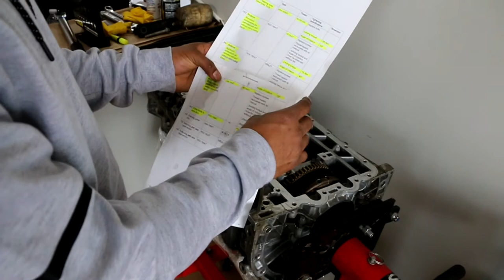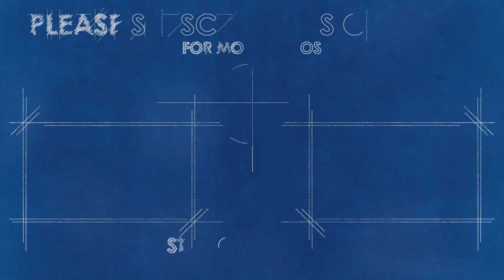N54 REBUILD | EP 4 | BEDPLATE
I DECIDED TO GO SINGLE TURBO ON MY 335I. I ALSO DECIED TO REBUILD THE ENGINE FROM THE GROUND UP. I SOURCED A DONOR ENGINE. THE ENGINE FAILED FROM A WORN CAM LEDGER. THIS WAY I CAN BUILD THE ENGINE WITH OUT PUTTING THE CAR DOWN. IN THIS EPISODE I FOCUS ON INSTALLING THE TORQUING THE BED PLATE. I HIGHLY RECOMMEND THE DIGITAL TORQUE WRENCH FROM LOWS.